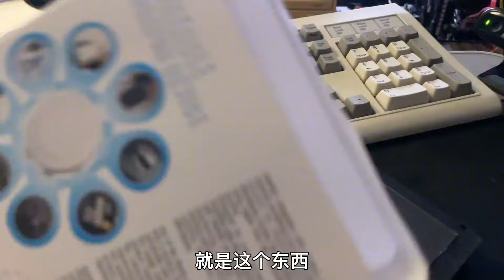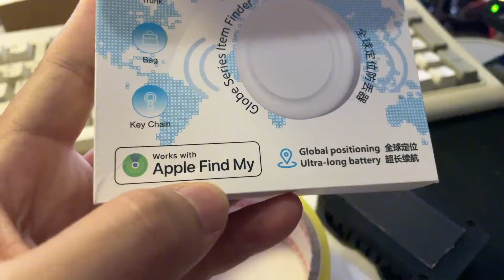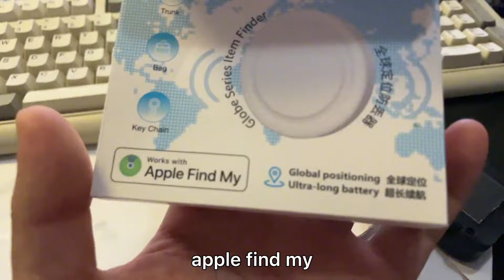今天买了个L tag，就是全球定位防丢器